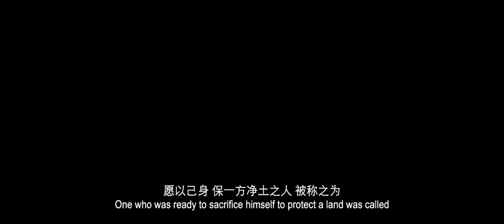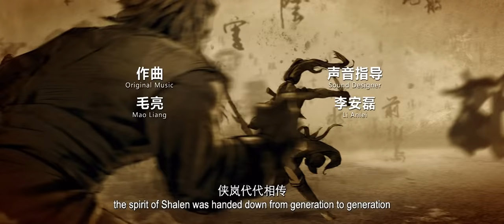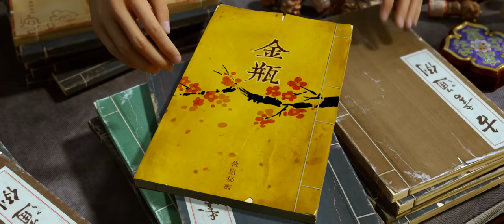The Wind Guardians | Full Film | 風語咒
Yes, we can't see the wind,
but the turning of the pinwheel shows us the existence of the wind. Only someone like you, who do not depend on eyesight to perceive the world, can grasp the Wind Spell.
是的，我們看不見風，但風車的轉動就好像讓我們看見了風一樣。只有像你這樣不用眼睛看世界的人才能練成風語咒.